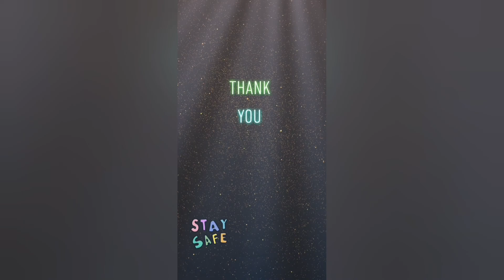Lecture 01:'Sons and Lovers' by D.H. Lawrence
Conducted by :Murshida Imam
Assistant Professor, Department of English
Government Shahid Suhrawardy College, Dhaka

Musician: Alexander Delarge
Musician: Gabriel
Musician: LiQWYD
Musician: Fox in Oil
Musician: 3rd Silhouette
Editor:samiha